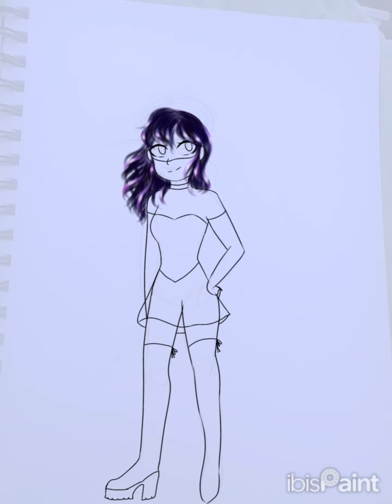My Miraculous Oc ☺️🐞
So I decided to make my own miraculous lady oc funny right

Song: Killin’ me good
Artist: Jihyo of twice

All rights to their owners ( ily twice 💗 )